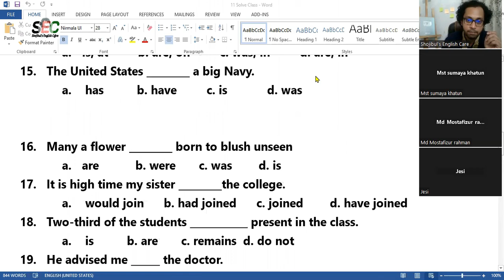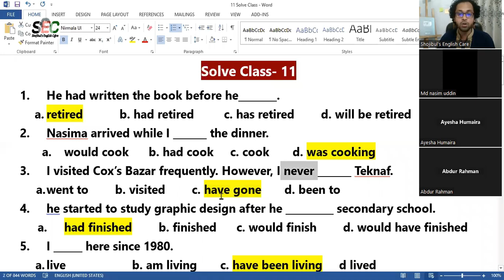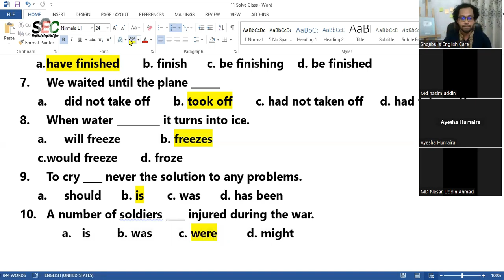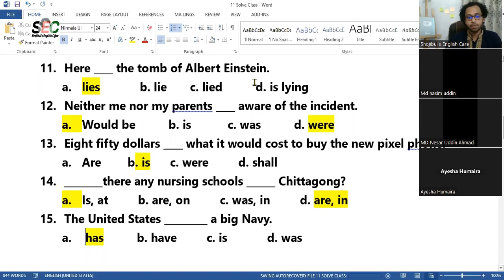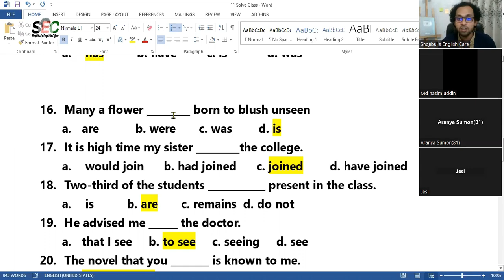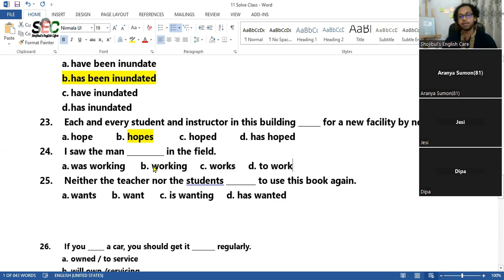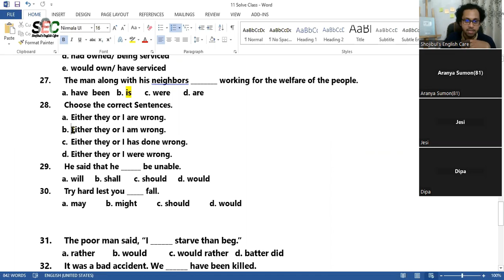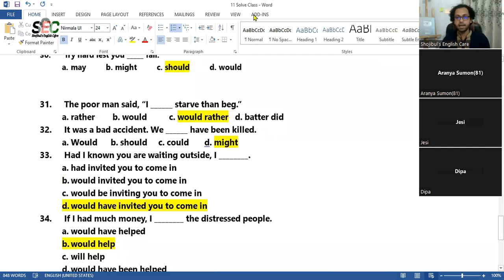Solve Class 13| Right Forms Of Verbs| Subject Verb Agreement| Conditional Sentences | Shojibul's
preparative english grammar learning
Questions Solve Class On the topics Of Right Forms Of Verbs | Class 13 | Shojibul's English Care